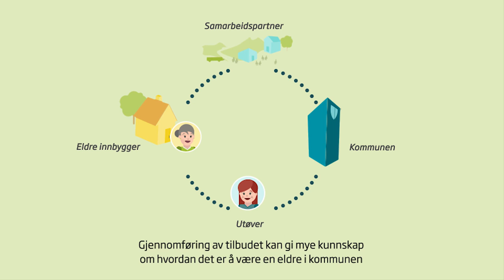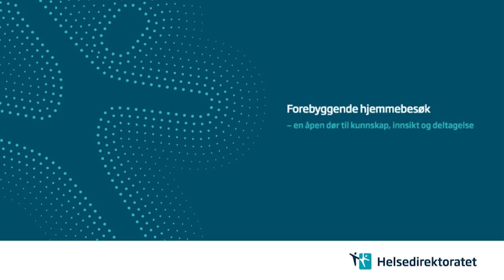Forebyggende hjemmebesøk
Forebyggende hjemmebesøk er et tilbud om råd og veiledning til eldre.

- En åpen dør til kunnskap, innsikt og deltakelse.